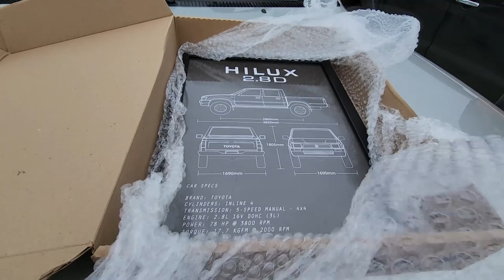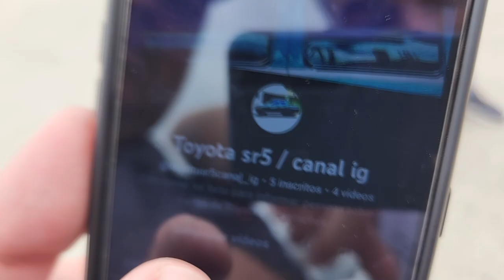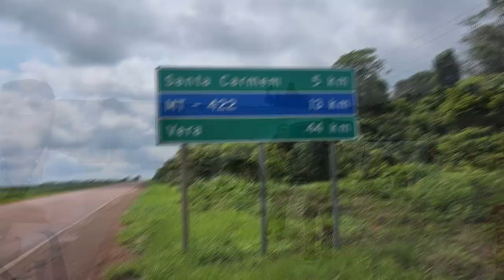SEGUNDO ENCONTRO DO B.D.A 4X4 Salto do Pirapora 2022! Todos os detalhes, as CAMIONETES e MAIS!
Agora Vai!
2º Encontro B.D.A 4X4 dia 07/01/2023 no Ranchinho do Turquinho Sorocaba/SP, a partir das 09:00!

Melhor Volta do dia!!

Como estão as estradas para Santa Catarina SC!
Praias Santa Catarina SC em 2022!
Como chegar em segurança em SC 2022!
Qual a situação da enchente em Santa Catarina SC 2022!
Praias estão abertas em Santa Catarina SC!

Dicas Kart Indoor!
Como iniciar no Kart!